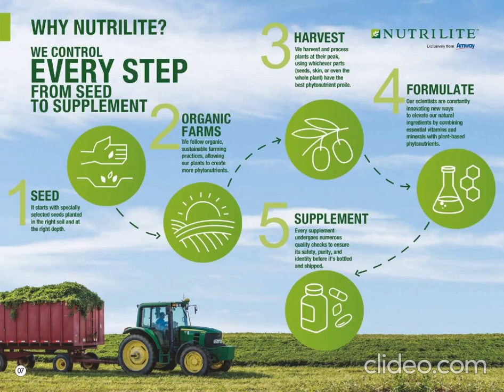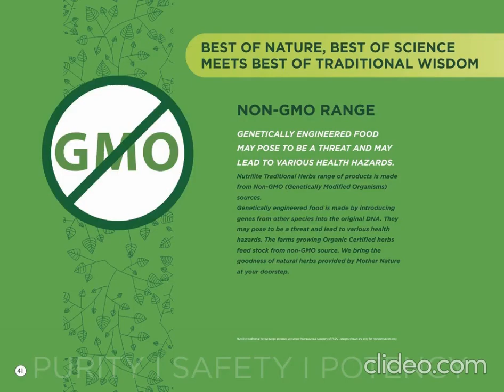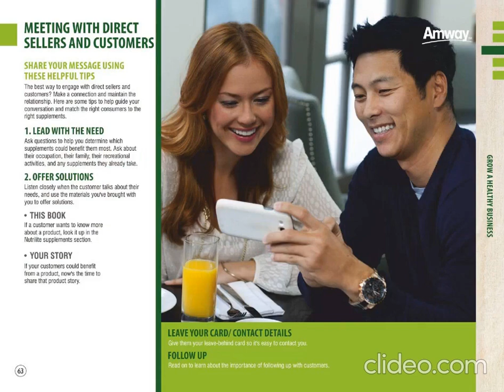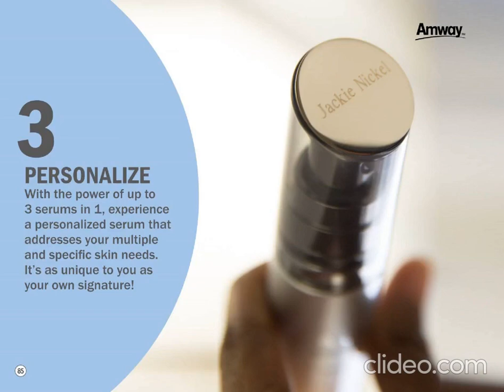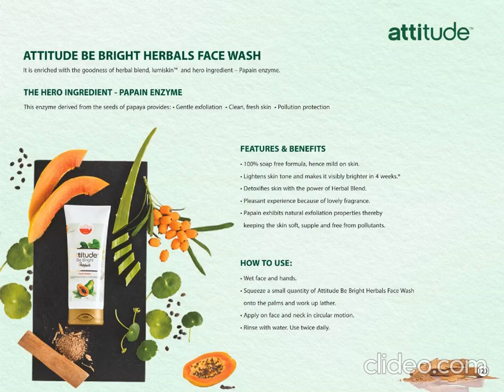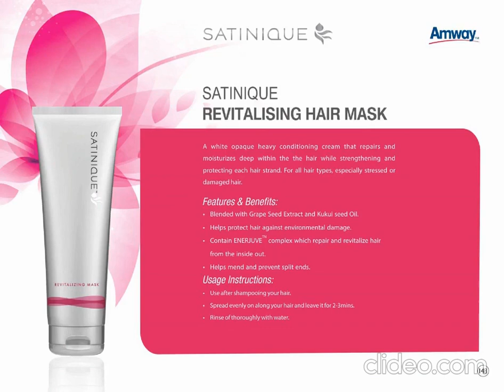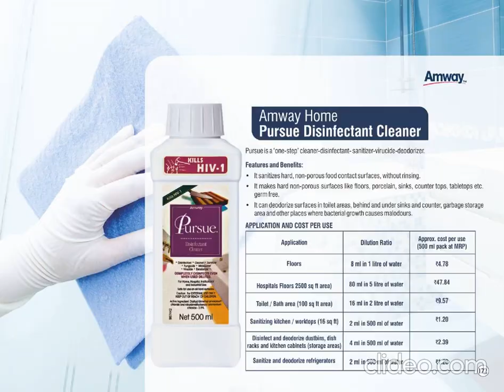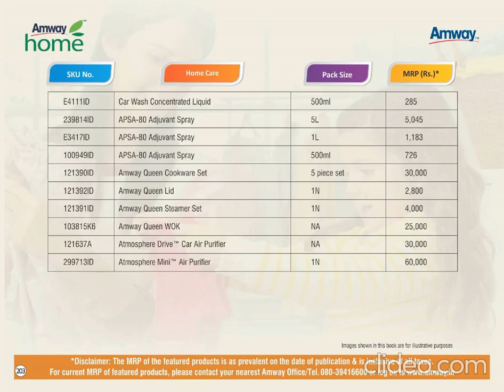Amway All Product Training Guide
Amway All Product Training Guide - Video

Product Images and Text Credit : Amway India